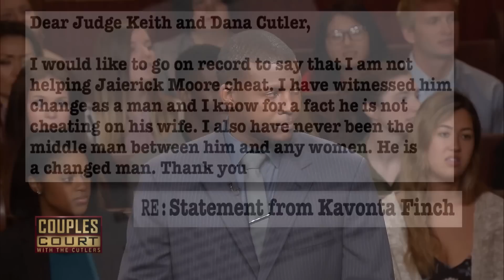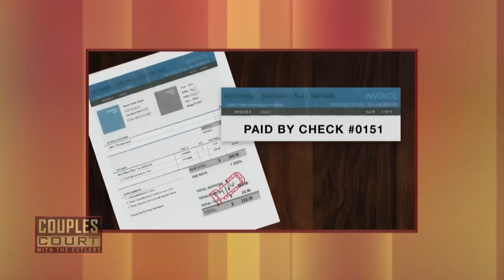Triple Episode: Celebrity Guest Tammy Rivera Comes to Court | Couples Court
1. Moore v. Anderson - A Texas woman suspects her boyfriend is cheating and celebrity guest Tammy Rivera shares her real life experience with the couple.
2. Moore v. Moore - A woman says there are too many tell-tale signs for her to believe that her husband has given up his player ways.
3. Matthews v. Payton - A woman comes to court to prove her boyfriend of two years is sleeping with her sister. as emotions run high, a lie detector provides the answers once and for all.